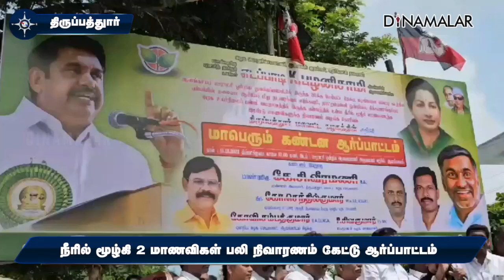தேக்கு மரங்களை தலைமை ஆசிரியர் வெட்டிக் கடத்தியதாக குற்றச்சாட்டு | take action on HM | AIADMK's Arpat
திருப்பத்துார் மாவட்டம்,ஆலங்காயம் ஊராட்சி தொடக்கப்பள்ளியில் பழமையான தேக்கு மரங்கள் இருந்தன. இவற்றை தலைமை ஆசிரியர் வெட்டி கடத்தியதாக குற்றச்சாட்டு எழுந்தது.

சிக்கனாங்குப்பம் அரசு உயர்நிலைப்பள்ளி மைதானத்தில் உள்ள பள்ளத்தில் விழுந்து மாணவி இருவர் பலியாகினர்.

மாணவிகள் குடும்பத்தினருக்கு நிவாரணம் மற்றும் தலைமை ஆசிரியர் மீது நடவடிக்கை எடுக்க வலியுறுத்தி அதிமுகவினர் ஆலங்காயம் BDO ஆபீஸ் எதிரே கண்டன ஆர்ப்பாட்டத்தில் ஈடுபட்டனர்.

முன்னாள் அமைச்சர் வீரமணி தலைமை வகித்தார். 500க்கும் மேற்பட்டோர் பங்கேற்றனர்.